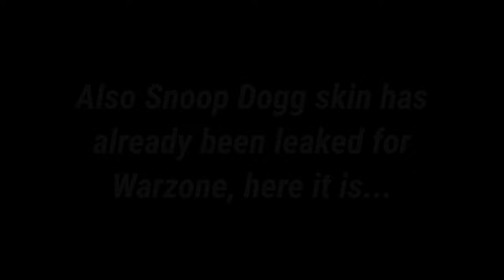*NEW* Snoop Dogg is COMING to CODM | Season 3 Leaks | COD Mobile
Snoop Dogg is coming to CODM | Season 3 Leaks | COD Mobile

0:00 Intro
0:05 Snoop Dogg is coming to COD Mobile
0:29 Outro